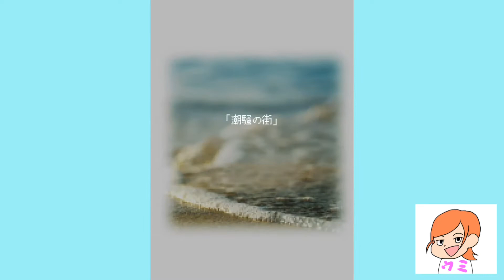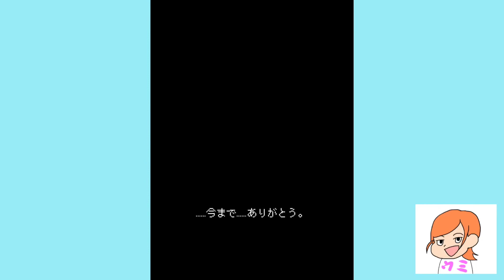後悔してることってありますか？【潮騒の街】#2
今日は潮騒の街の実況です！今日の私テンション低く聞こえるかもしれないけど元気です！！
後悔してることってたくさんあるよね誰にでも。